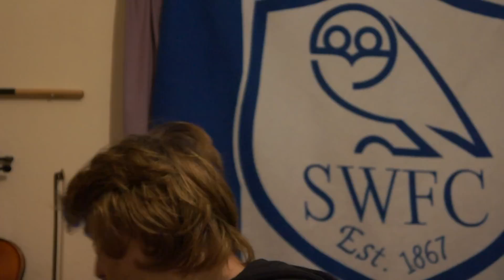SHEFFIELD WEDNESDAY VS CHARLTON ATHLETIC REVIEW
GET IN THREE POINTS AND A CLEAN SHEET WOOO